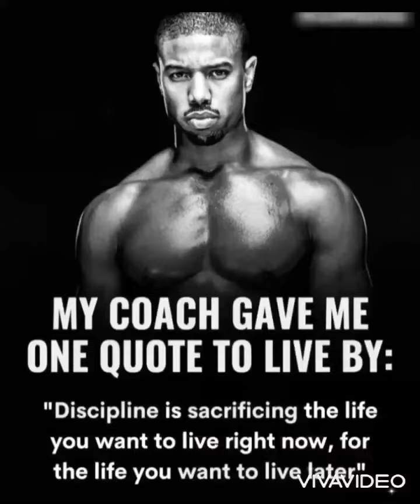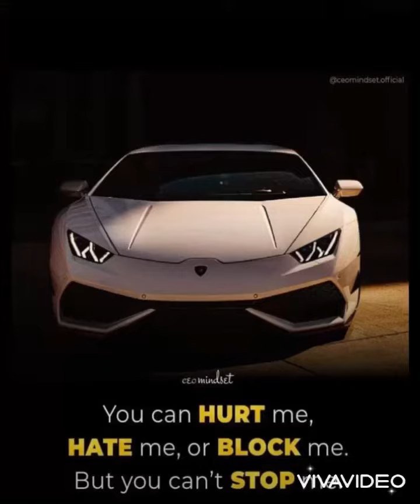Epic motivational music and quotes | Personal development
Motivational quotes are meant to help boost your drive for success and stir up mindset and capacity.

Me must strive to be better and excellent at what we do!

Be inspired and strive for personal development